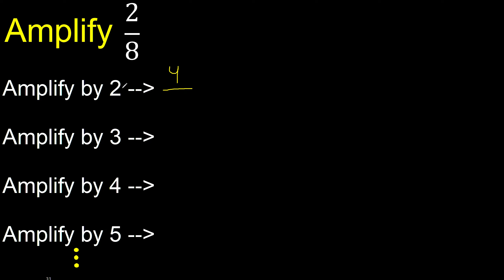Amplify 2/8 . amplification of fractions, solved examples